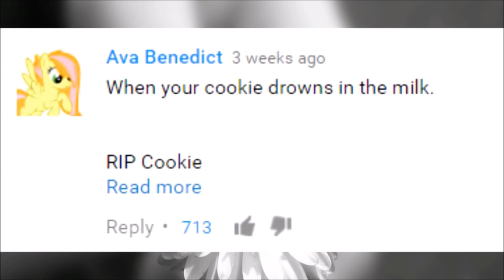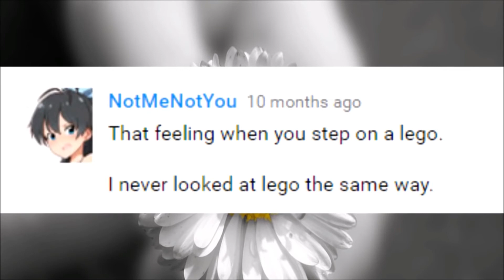Try Not to Laugh 999999% WILL FAIL (Meme COMpilatiON)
back with daily uploads at a regular time yay